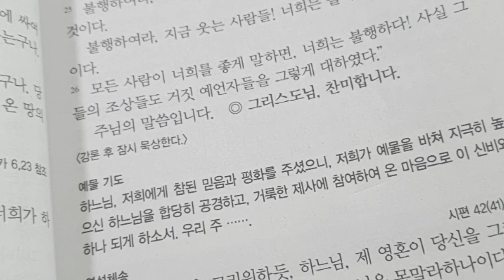빵의 맛 신앙의 맛 이병근 대건안드레아 신부님 성모울타리 찬양이넘치면 사랑 사랑